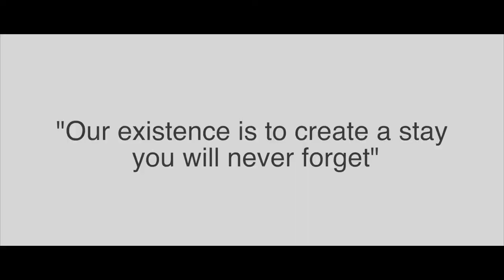Rivernest Cottages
Enjoy Exceptionally peaceful and tranquil luxury accommodation environment from this nestling under indigenous trees on the bank of Boronyane River, in Maun (Okavango), Botswana